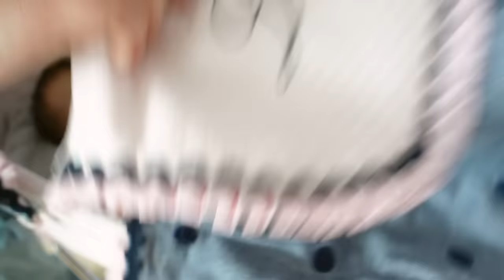Rutina de mañana REALISTA de mi BEBÉ de SILICONA Carles ♥︎ Muñecas Bebés Reborn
¡Hola SúperFan! Esta es la rutina más real que he hecho hasta el momento con mis bebés reborn. Carles es un bebé de silicona muy realista y parece un bebé de verdad así que aprovecho para enseñarte cómo sería una rutina de mañana con una muñeca reborn si fuera real. Lo preparo para empezar el día con su ropita de bebé y preparo su biberón de leche, después lo saco de paseo con mi carrito para muñecas reborns y luego me pongo a trabajar con él a mi lado, ¡es muy tierno!

⭐️ Activa tu poder con la APP de los NADURINES, Juega y mima el planeta 🌍
⭐️El cuento de los Nadurines:
⭐️¿Quieres saber de dónde saco el material de mis vídeos?

*Advertencia*
Sorpresas Divertidas® es una marca registrada y todos sus contenidos están protegidos por derechos de autor.
La misma es propietaria de la marca de juguetes Nadurines y de todo el material que se genere en su nombre dentro de esta plataforma excepto en los casos de "uso legítimo".

Descargo de responsabilidad:
Todos los nombres de productos y empresas que se muestran en este video son marcas comerciales o marcas comerciales registradas, y pertenecen a sus respectivos titulares. El uso de los mismos no implica ningún tipo de afiliación o respaldo por parte de ellos excepto en los vídeos que sí tienen una promoción pagada de producto, en tal caso se informa según la ley y las políticas de YouTube.

Algunos de estos productos pueden estar disponibles en mi tienda de afiliados de Amazon, en tal caso, si accedes a dicha tienda a través de mi enlace, nosotros percibimos un pequeño porcentaje sobre la compra que realices, esto nos ayuda a seguir creando contenidos todas las semanas.
Gracias

Todas las pistas de audio que no están grabadas por nosotros mismos, son canciones de la biblioteca de audio de YouTube u otras plataformas que nos ofrecen música sin derechos de autor, como por ejemplo bensound.com